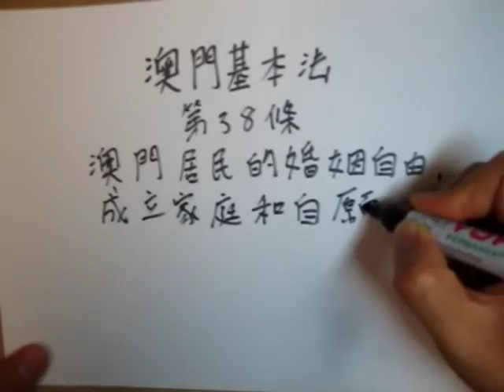2013基本法宣傳短片創作比賽 亞軍及最佳創意奬 基本法保護婚姻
透過手繪形式，指出澳門居民的婚姻自由、成立家庭和自願生育的權利受到法律保護。